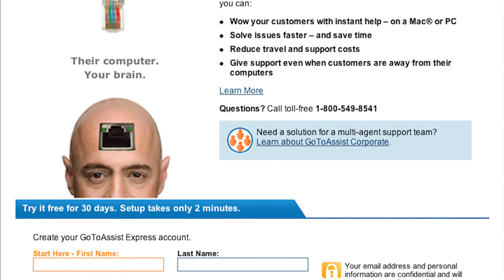TGP #0317 | Android Video Calls Coming Soon?, New iPod Touch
In This Episode: Survey Finds Enterprise Is Overwhelmingly Open Source, Nintendo pushes past 30 million Wii sales in US, Offline Access to Cloud Documents Comes to the iPhone and iPad, Twitter Launching Official Tweet Buttons This Week, Google special event Thursday may bring Android video calls, New iPod Touch Coming In A Few Weeks, Will Have Dual-Cameras And Retina Display, 171 Absolutely Abstract Wallpapers.